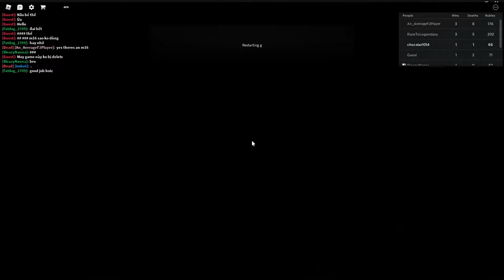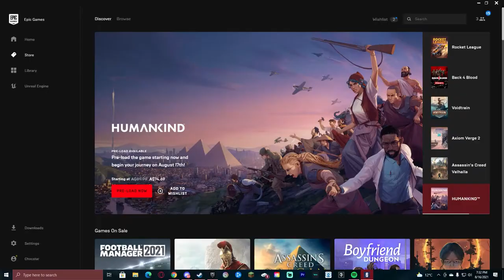Deleted Scenes that I should bury